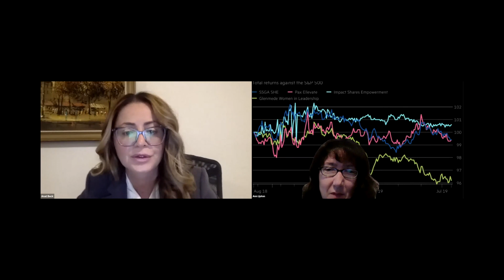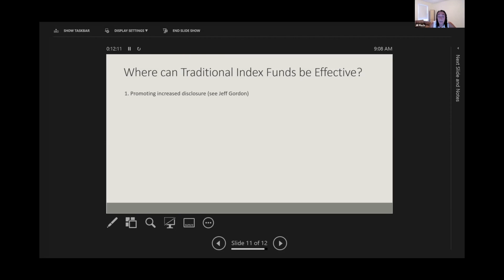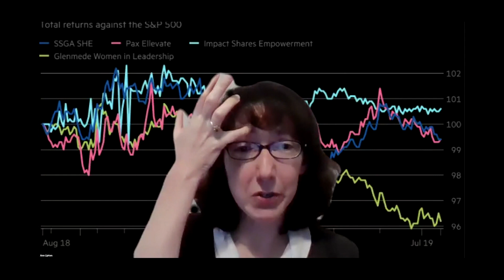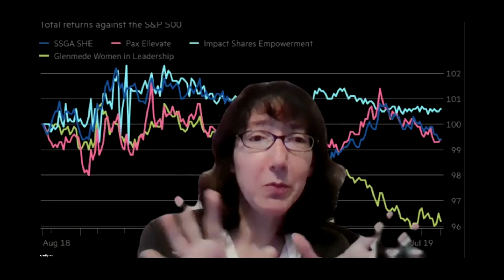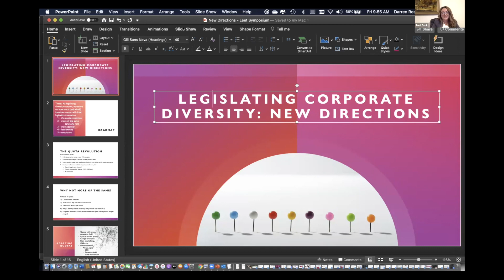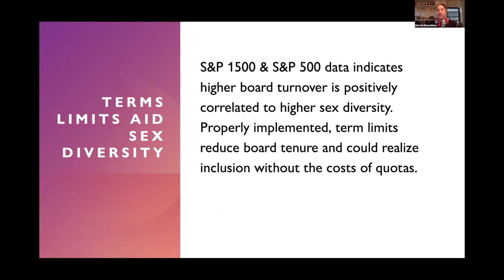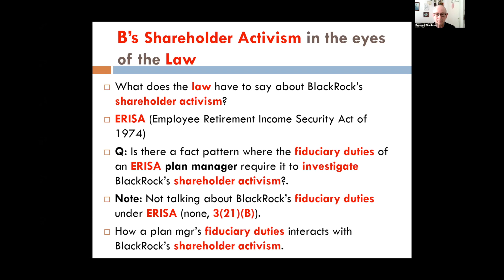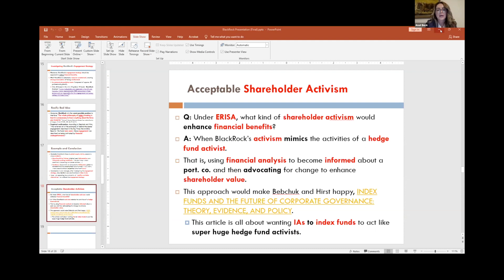George A. Leet Business Law Symposium Part 1